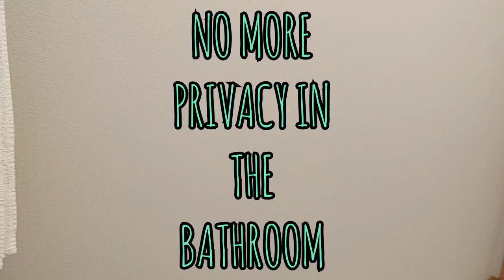Bullmastiff Problems ..... 2 (Velcro Dog)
Bullmastiff Tua

PawFume Spray

Doggie Dailies

Tricky Trainers